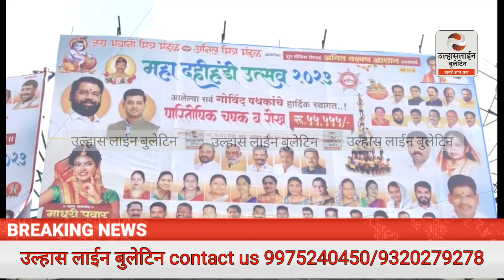ULHASNAGAR नेताजी चौक पर दही हांडी उत्सव की कल मचने वाली है धूम, जोर छोर से हो रही तैयारीयां